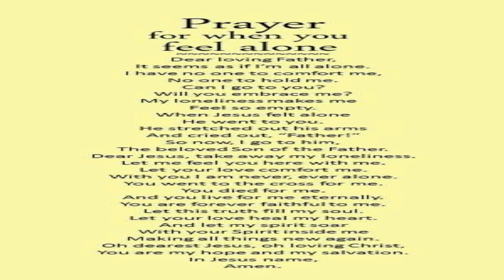Prayer for loneliness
A prayer for when you feel alone!